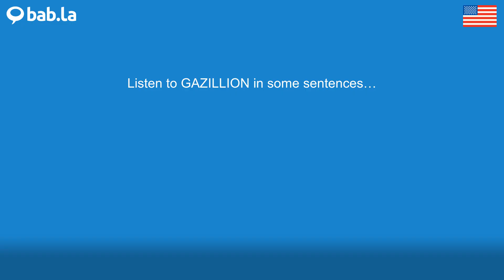GAZILLION pronunciation | Improve your language with bab.la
Improve your spoken English by listening to GAZILLION pronounced by different speakers – and in example sentences too. Learn and love languages with bab.la.